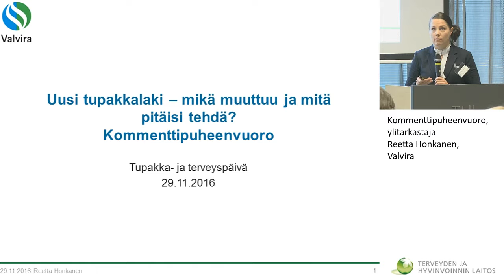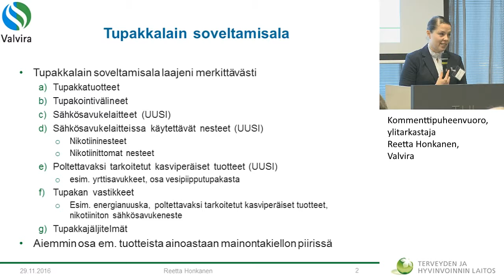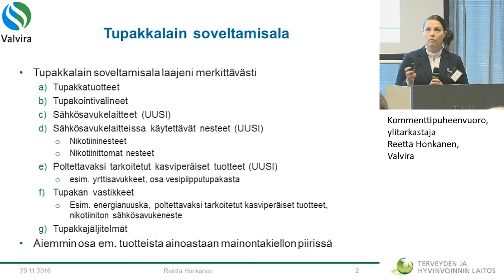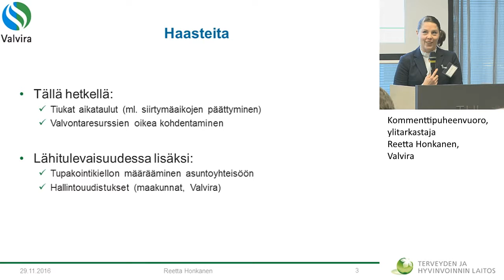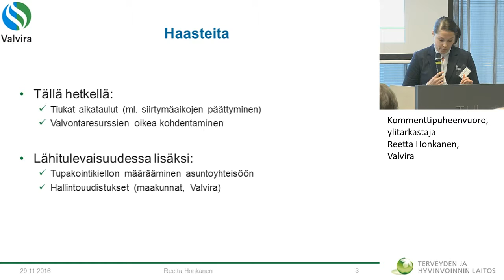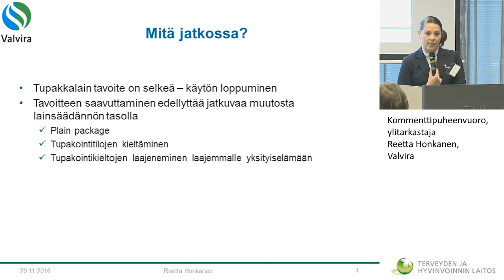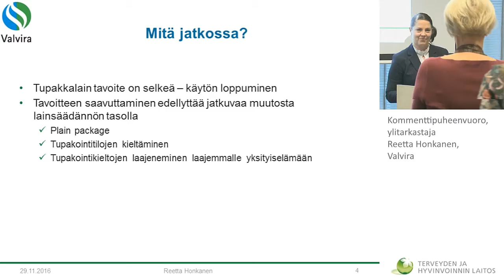Kommenttipuheenvuoro, ylitarkastaja Reetta Honkanen, Valvira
VII Valtakunnallinen Tupakka ja terveys -päivä